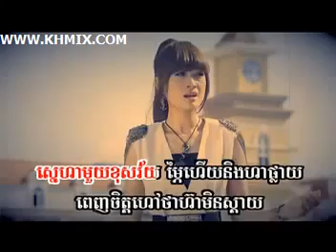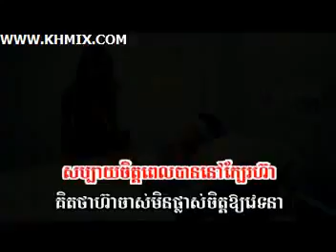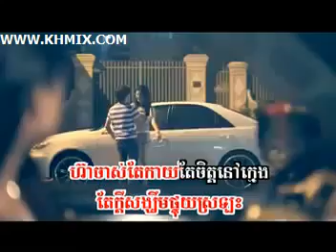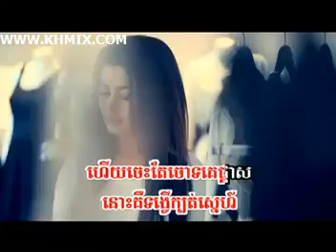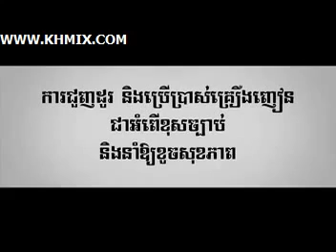▶ 04 Hea Ches Te Chaot Linda Sunday VCD Vol 134 YouTube 360p